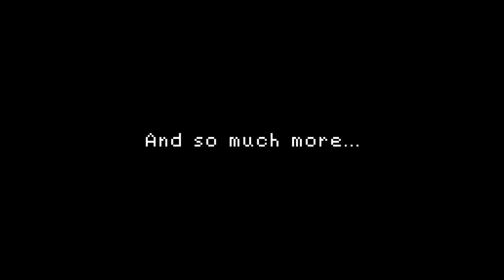Siralim 2 Gameplay Trailer PS4, PS Vita